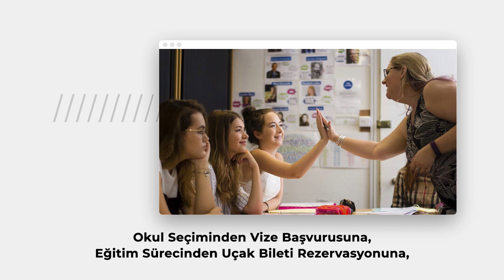United Towers Yaz Okulu Programları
United Towers ailesi olarak Öğrencilerimize Dünya’nın 8 ülkesinden özenle seçilmiş 150 Yaz Okulu ve 500’e yakın program seçeneği sunuyoruz.

Okul seçiminden vize başvurusuna, uçak bileti rezervasyonundan eğitim sürecine, öğrencinin ailesinden ayrıldığı andan, geri dönüşüne kadar yanınızdayız. Yaz okulları kapsamında, danışmanlık hizmetini ücretsiz olarak alabilirsiniz.

Danışmanlarımız yolculuğun hakkında merak ettiklerini yanıtlamaktan mutluluk duyacak. Bir an önce yola çıkmak için bizimle iletişime geç!